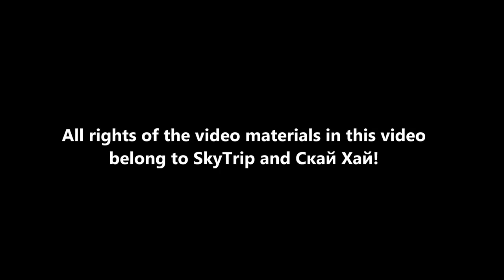830th anniversary of the Uprising of Asen and Petar (translation - in the info section)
This video is created with the kindly cooperation of SkyTrip and SkyHigh! Thank you very much for allowing me to use your video materials of Tsarevets, Veliko Tarnovo!

Translation of the text in the video:

830 years ago two brothers – Asen and Theodore, famous boyars, took the lead of the discontent of their countrymen against Byzantine Empire.
In 1185 Byzantium was going through difficult times and its glory was weakened.
That was the perfect moment for the Bulgars to  throw off the dominion of the Empire and become independent again.
A miraculous icon of St. Demetrius of Thessaloniki landed in the hands of the two brothers. It happened after the looting of Thessaloniki by the Normans.
Asen and Theodore announced that the it was time for fight – fight for freedom and independency. They assured Bulgarians that this time the outcome will be successful for them, because they have a patron saint – St. Demetrius. He will protect and help them.
The two brothers built a church in honor of St Demetrius.
During the sanctification of the church on 26th of October 1185, three important things happened:
1 the restoration of the Bulgarian church and Archbishopric.
2 Theodore was named Peter and proclaimed emperor of Bulgaria
3 the official announcement of the uprising against Byzantium
As to St Demetrius – he was one of the most honored saints in The Second Bulgarian Kingdome. He was considered as a protector of Asen dynasty.
After repeated military clashes, Asen and Peter succeeded in restoration of the Bulgarian freedom from Byzantium. Bulgarian Kingdome appeared again on the map.

On 26th of October 2015 we note 830 year since the uprising of Asen and Peter, who succeeded in the liberation of Bulgaria from the Byzantine Empire.